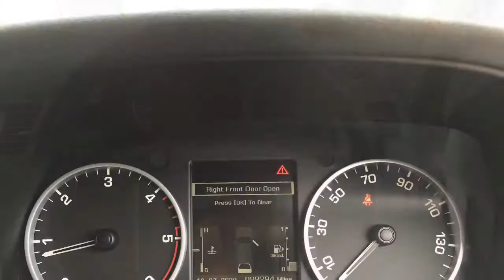My Movie 16